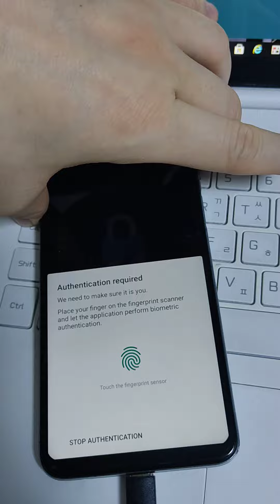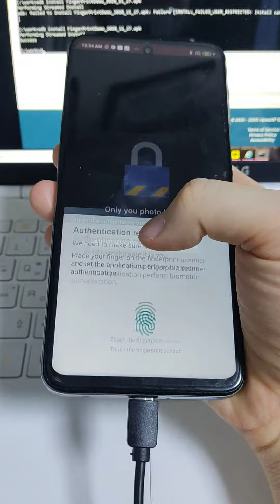지문인식 기능 구현 샘플